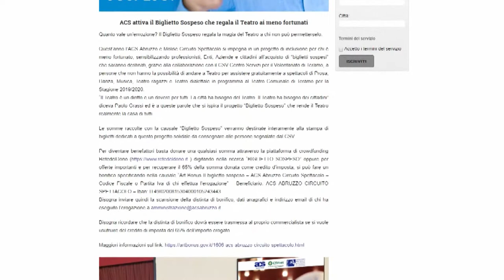Teramo - A teatro con il biglietto... sospeso